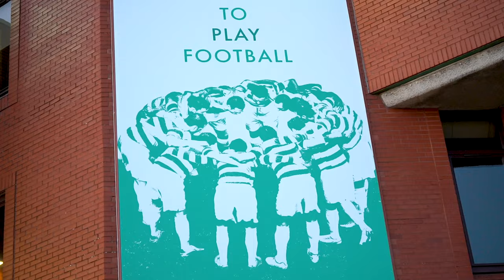Big Performances All Over the Pitch | Rangers v Celtic | Starting XI Prediction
Starting XI Prediction for tomorrow's derby at Ibrox against Rangers.

Celtic manager Brendan Rodgers has a fully fit squad to choose from the first time this season and the potential return of captain Callum McGregor could be a huge boost for the Hoops ahead of tomorrow's game.

Celtic have won both derbies this season, with a 0-1 win at Ibrox in September and a 2-1 triumph at Celtic Park in December. However, the position we find ourselves in, means that we cannot afford to lose this game.

Who do you think will start tomorrow?

00:00-01:17 - Intro
01:18-04:11 - Form & Previous Meetings this Season
04:12-05:17 - Back 4 & CCV Influence
05:18-06:41 - McGregor & Hatate
06:42- 07:40 - Player In Focus: Matt O'Riley
07:41-10:52 - Ruthless Front 3 Needed